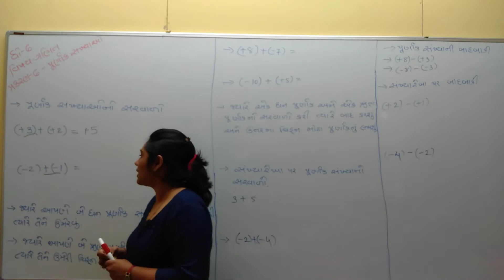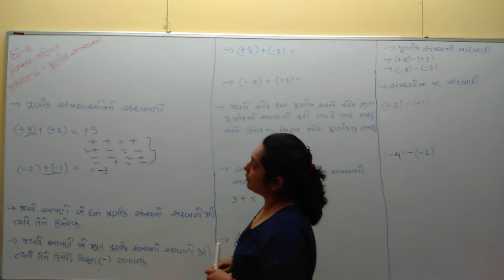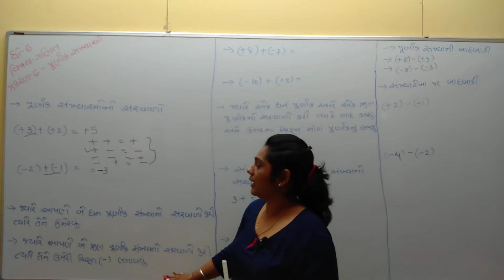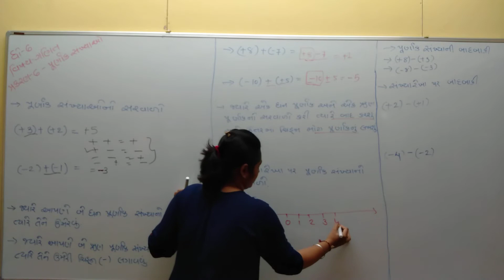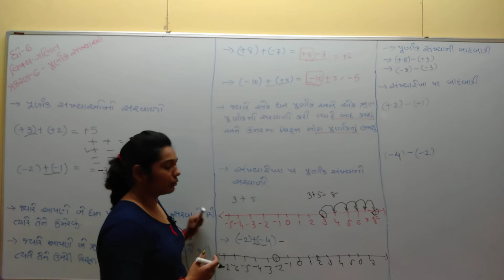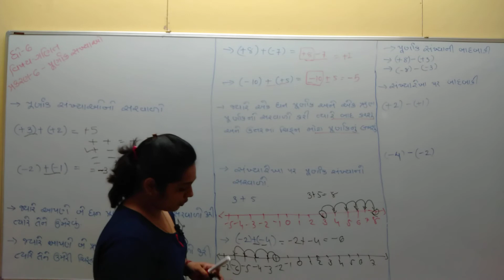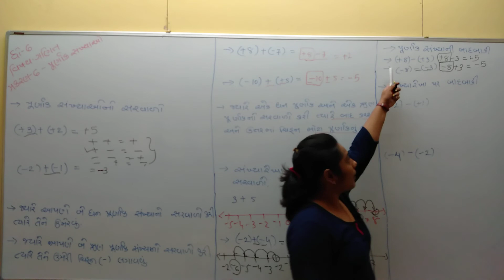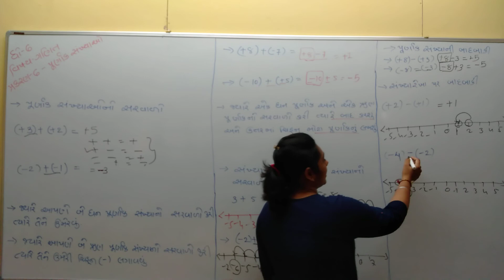ધોરણ 6 વિષય ગણિત પ્રકરણ 6